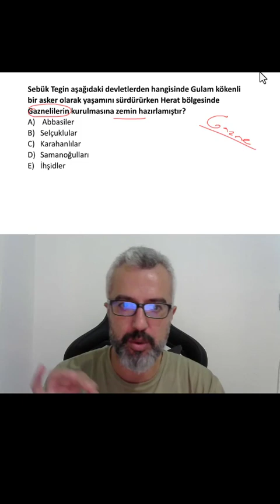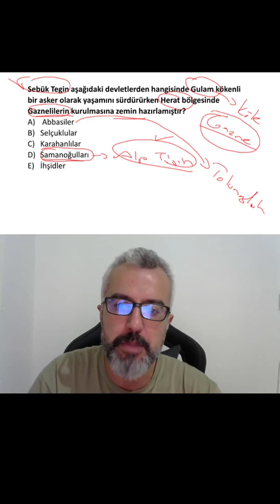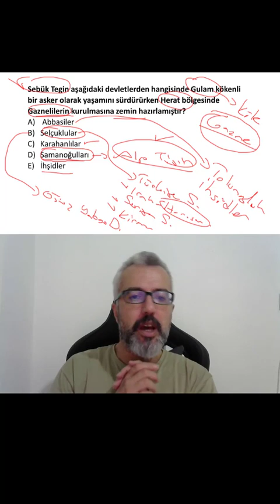Ali TÜRÜT - 1 Soru 1 Çözüm